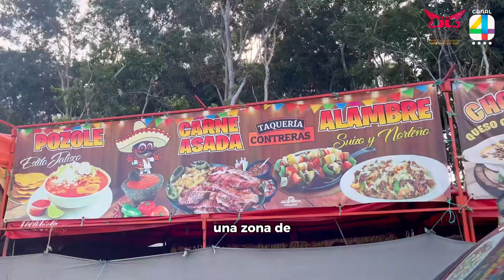RECINTO DE LA EXPOFER 2024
Mañana 18 de octubre inicia la Gran ExpoFer “Feria de la Frontera Sur 2024” 🎡🎉🎶

Si aún no conoces la ruta para llegar, aquí te explicamos ⬇️

¡Estrenemos el nuevo Parque Quintana Roo, recinto construido gracias a las gestiones de nuestra Gobernadora Mara Lezama! Y disfrutemos de esta gran fiesta llena de actividades, música, gastronomía y cultura 🙌🏼❤️